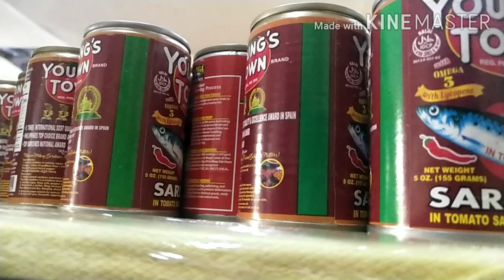challenge accepted giving relief goods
challenge accepted